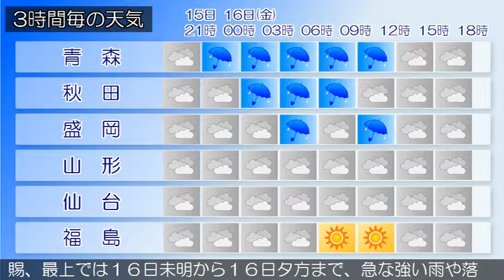2017/06/15 東北地方の天気予報 夕